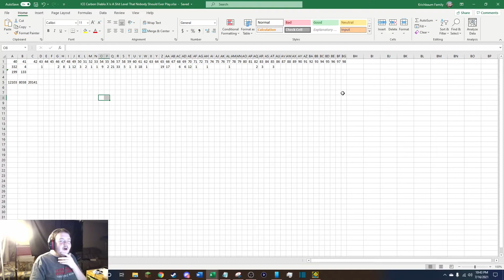ICE Carbon Diablo X by Roadbose | Geometry Dash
Holy shit, this level. It's so bad. Let me put it this way: the spreadsheet I made to track my deaths and attempts is named "ICE Carbon Diablo X Is A Shit Level That Nobody Should Ever Play", I died at 40% 332 times and after 40% 199 times, and I died at 85% 3 times. Thankfully I fluked the last ship, but this level is atrocious regardless. Never play this. 0/10

And yeah, OBS disconnected my mic. I'm pissed, but there's nothing I can do. People in the call were ZakkOfAllTrades, S Guy, and CakeySan btw

Level Info: ICE Carbon Diablo X by (blank)
ID: 814678
Song: Clubstep by DJ-Nate
Attempts: 20,141
Rating: Extreme Demon (10 stars)
Personal Rating: Extreme Demon (10 stars)